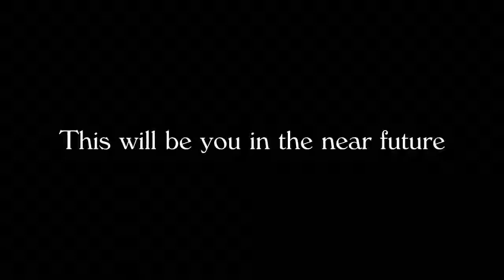Why you need to watch the channel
I have like, 0 skills, 0 motivation, 0 fame and still refuse to give up.

Song: Dog Park - Silent Partner